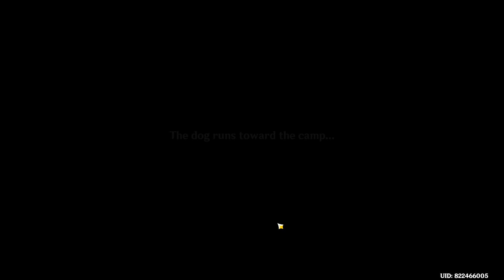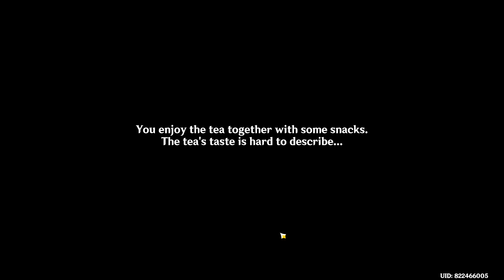An Artist Adrift New World Quest Sumeru Location & Walkthrough (Genshin Impact)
New World Quest in new sumeru desert area where you find a traveler from fontaine and help him get his possessions back.